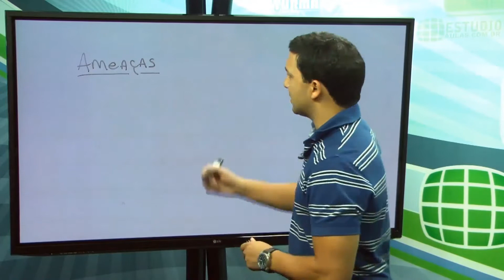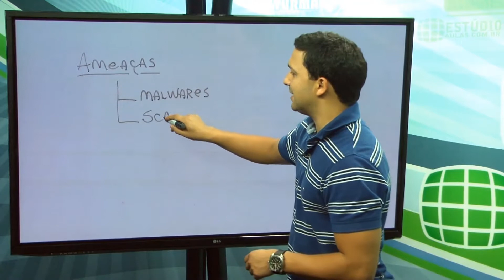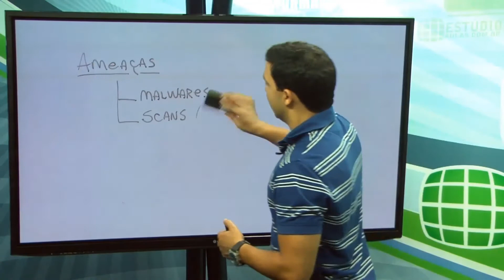Trecho da Aula | Prof. Léo Matos – Informática (Redes e Internet) 500 Questões CESPE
Canal do Estúdio Aulas!! O Melhor Preparatório Online para Concursos Públicos do Brasil!!!